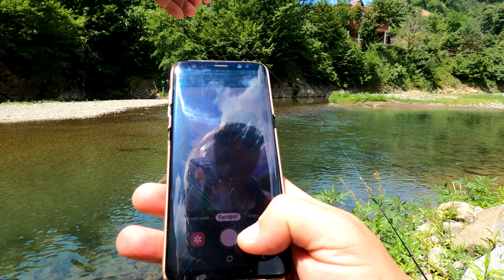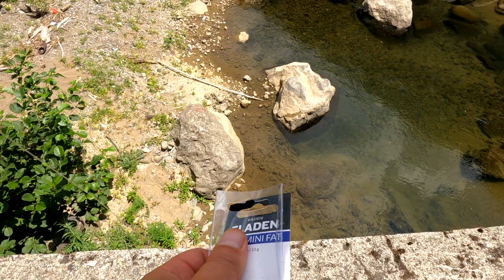KASNA AVI | TATLI SU KEFALİ AVI | USAMİ RAPALA | DEREDE BALIK AVI 2021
Merhaba sevgili dostlar . İş için çıktığımız seyahat dönüşü Kars ilinden Samsun iline dönerken Artvin Borçka ilçesi derelerini ziyaret ettik . Heyecanın tavan yaptığı adrenalin dolu bir av oldu . Hepinize iyi seyirler dilerim.